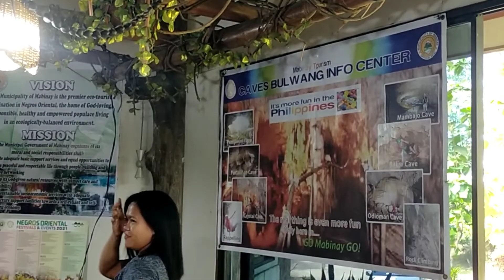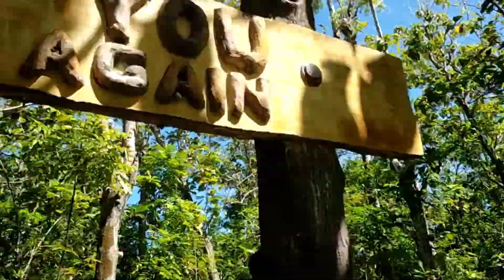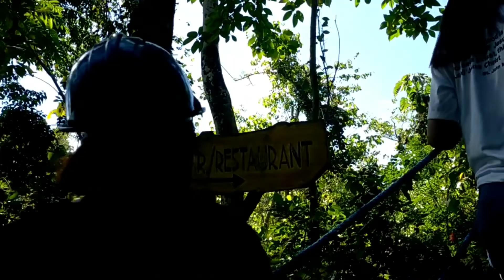EXPLORING THE CAVE CAPITAL OF THE PHILIPPINES MABINAY❤️ | Inday Tyl Vlogs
This adventure is unexpected, big thanks to our bagrakkkerrs ate's for bringing us here, supperrr nice experience plus makabusog sa mata nga mga view and amazing rock formations and history of Bulwang Cave.